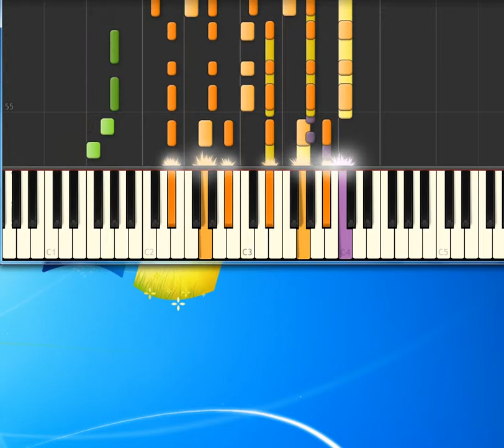John Denver Country Roads Take me h [Synthesia Piano] [Piano Tutorial Synthesia]